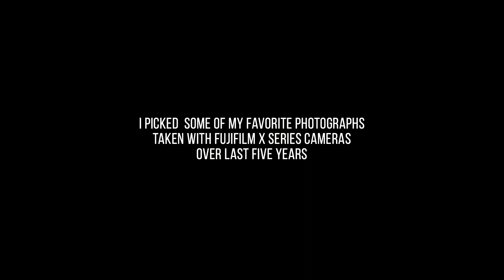Five years with Fujifilm X-series cameras (photo slideshow)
It has been 5 years since I started using Fujifilm X-series cameras. It was Fujifilm X-E1 that opened the door to this camera system for me. Quite a journey. I was thinking what video to do for this "anniversary".  I went through my archive of images taken with the  Fujifilm x-series cameras and I picked some of my favourite ones.

Visit the blogpost if you are interested in little stories about how they came to be. Let's celebrate the anniversary with photographs, rather than gear talk.

Fujifilm X-T2 Mirrorless Digital Camera (Body Only)

Fujifilm New Vertical Power Booster, Black (VPB-XT2 Vertical Power Booster)

Fujinon XF35mmF2 R WR - Black

Fujinon XF56mmF1.2 R

Fujinon XF50-140mmF2.8 R LM OIS WR

SIRUI N-2204X 4 Section Pro Carbon Fiber Tripod

Joby GorillaPod SLR Zoom Tripod with Ball Head Bundle for DSLR and Mirrorless Cameras